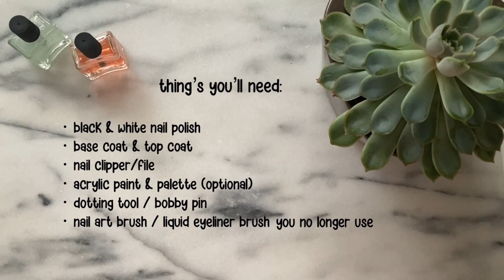Naruto & Death Note Inspired Nail Art Tutorial + TIPS & TRICKS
A relaxing timelapse of anime-inspired nail art plus I share some tips where you can learn more about the process of painting designs on nails - I hope you find it helpful!

The hardest part was actually choosing who to paint but in this video, I show how I painted characters from Naruto and Death Note - this is slightly more advanced but let me know if you would like to see a beginners nail art video!

Also shoutout to Lukrembo for the music below 💯 💯  (all Prod. by Lukrembo):
Biscuit
Chocolate
Marshmallow
Daily
Bored